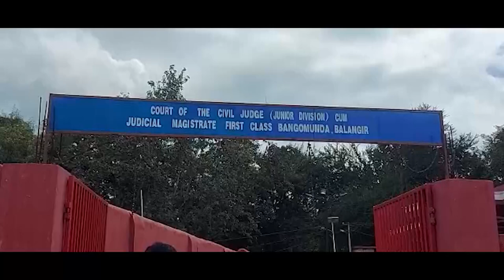ବହୁ ଚର୍ଚ୍ଚିତ ମମିତା ମେହେର ହତ୍ୟା ଘଟଣା ।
ବହୁ ଚର୍ଚ୍ଚିତ ମମିତା ମେହେର ହତ୍ୟା ଘଟଣା । ହତ୍ୟାକାରୀ ଗୋବିନ୍ଦ ସାହୁ ଏବଂ ତାର ସହଯୋଗୀ  ରାଧେ ଚଣ୍ଡୀ କୁ ଆଜି ଭିଡିଓ କନଫରେନ୍ସ ମାଧ୍ୟମରେ ବଙ୍ଗୋମୁଣ୍ଡା JMFCରେ ହଜାର କରାଯାଇଛି ।